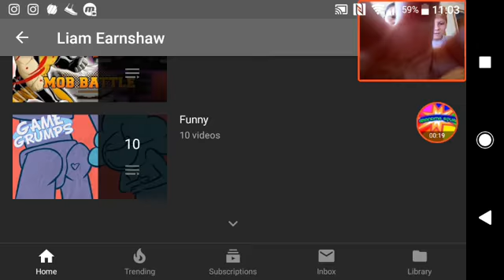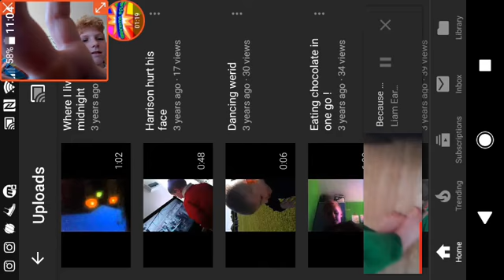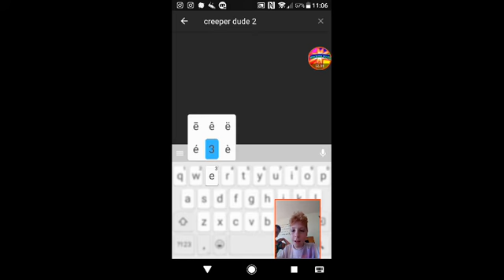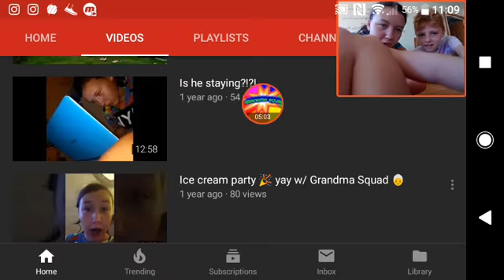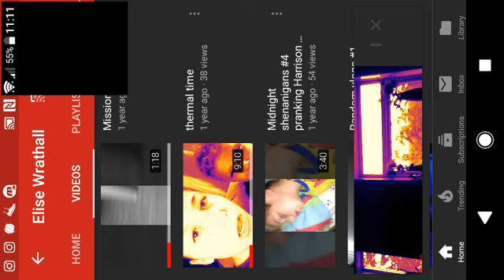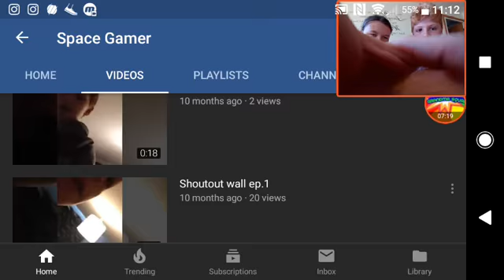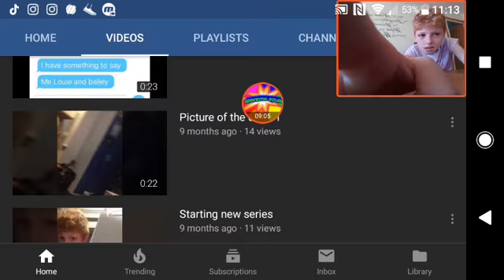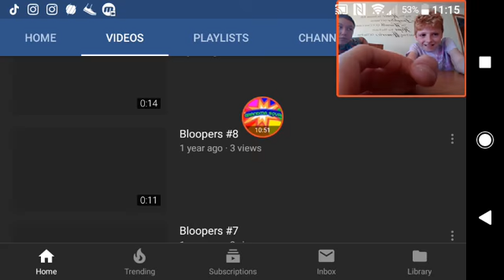Reacting to old vid ⚠️Cringe alert⚠️